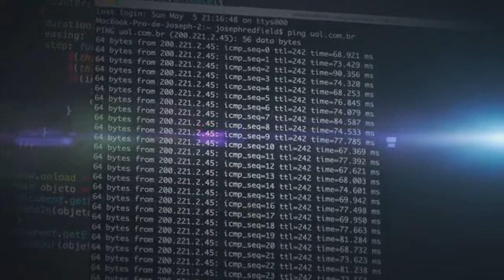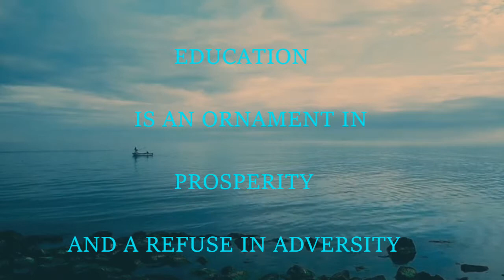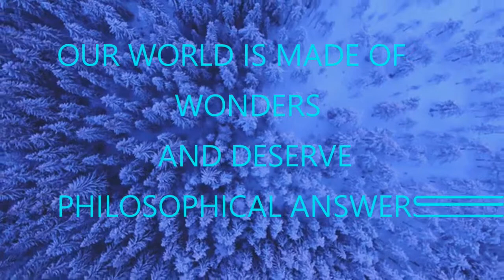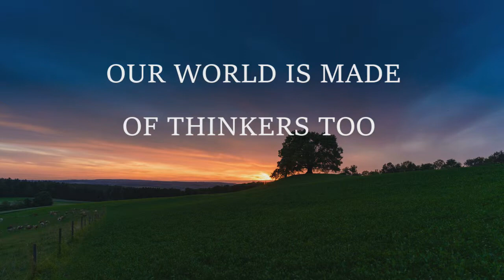DHD Independent Advertising Services [ Thinkers ]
DHD Independent Advertising Services it is a non-profit Internet Company that does Intellectual Advertising for the Internet through Cinematic Ads .

Digital Visual works in Gif format done by PIXABAY LICENCE ON FREE COMMERCIAL USE

SPECIAL APPEARANCE  ( in consecutive order of appearing )

SHELLY KAGAN

Shelly Kagan is the Clark Professor of Philosophy at Yale University. Kagan’s main research interests lie in moral philosophy, and in particular, normative ethics. Much of his work centers on the debate between consequentialist and deontological moral theories, with publications on the nature of well-being, moral desert, utopia, and the connections between Kantianism and consequentialism.

Kagan is a popular lecturer at Yale, known for his introductory lectures on Death and Ethics. His course on Death has been turned into an Open Yale Course, which is particularly popular in China and Korea. Death, a book based on this course, has been a national bestseller in South Korea.

TAMAR SZABO GENDLER

Tamar Szabó Gendler is Yale’s inaugural Dean of the Faculty of Arts and Sciences, the Vincent J. Scully Professor of Philosophy, and Professor of Psychology and Cognitive Science. She holds a BA summa cum laude with Distinction in Humanities and in Mathematics-&-Philosophy from Yale University (1987) and a PhD in Philosophy from Harvard University (1996). After teaching at Syracuse and Cornell Universities for nearly a decade, she returned to Yale in 2006 as Professor of Philosophy and Chair of the Cognitive Science Program. In 2009-10, supported by the Mellon Foundation’s New Directions program, she spent a year as a full-time student at Yale doing coursework in psychology, neuroscience, and statistics. In 2010, she was appointed Chair of the Yale philosophy department, becoming the first woman chair in the department’s two-century history. In 2013, she was appointed Deputy Provost for Humanities and Initiatives, a position she held until she assumed her current role.

QUOTES : Introductory quote by ARISTOTLE , middle quote and final quote by DHD
This work has been Produced with CyberLink PowerDirector 17